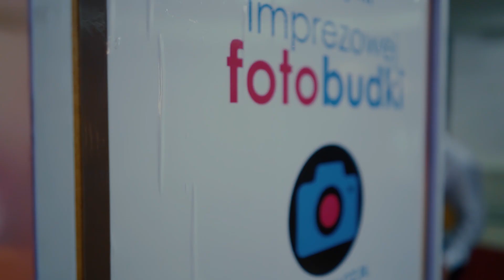Teledysk ślubny - Ewelina i Grzegorz